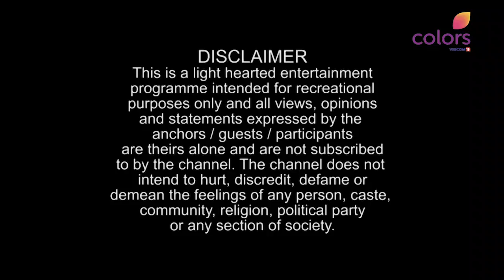Body and Mind Season 3 2018 - Episode 8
Colors TV returns with Season 3 of the first-ever lifestyle show on South Asian television in the Middle East - Body & Mind.

The all-new season is hosted by prominent TV presenter Aishwarya Ajit and produced by Acumen productions.